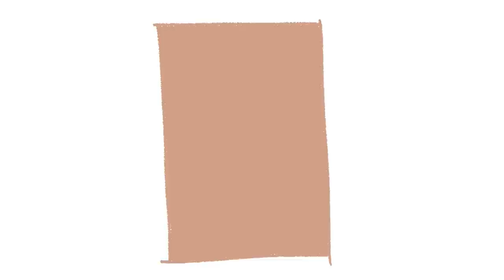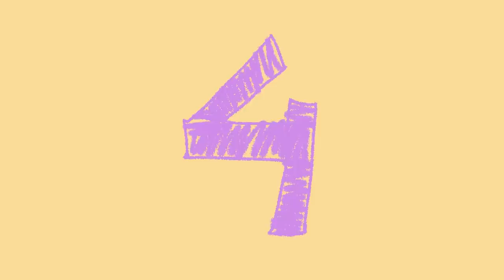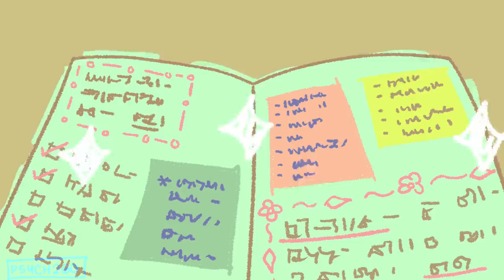7 Facts on the INFJ Personality Type!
Have you ever taken the myers-briggs personality test, and found out you were an INFJ, aka the Advocate? Do you wonder about the characteristics about the INFJ personality type? INFJs are the rarest personality type, as only 1-2% of the world's population are INFJ. They put the "book" in bookworm, and know how to climb the social ladder. INFJs see things and understand them, and love a good puzzle. They are also very classy, and have a knack for making routine less boring.

Do you identify as an INFJ personality type? What are some characteristics of an INFJ that you relate to?

References:

Granneman, J. (2017, March 3). 21 Signs That You’re An INFJ, The Rarest Personality Type. Introvert, Dear. Retrieved September 6, 2018.

Holm, A. C. (2009, August 21). The Mysterious INFJ. Ann Holm. Retrieved September 6, 2018.

INFJ. (2017). Truity. Retrieved September 6, 2018.

The History of the MBTI Assessment. (2018). Opp. Retrieved September 6, 2018.